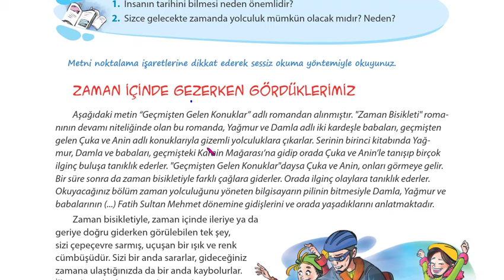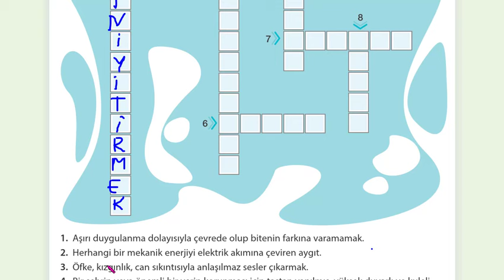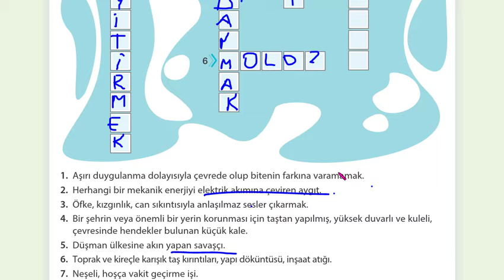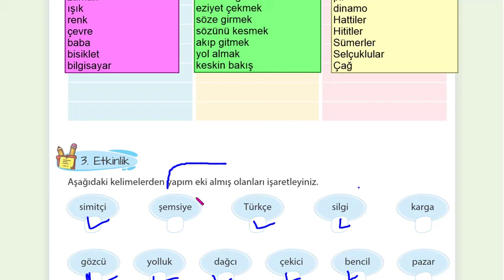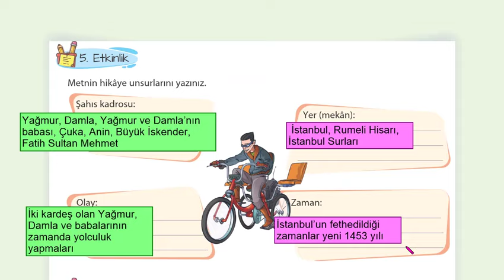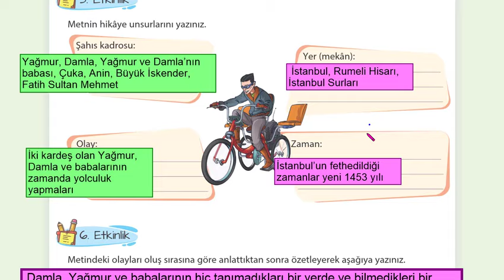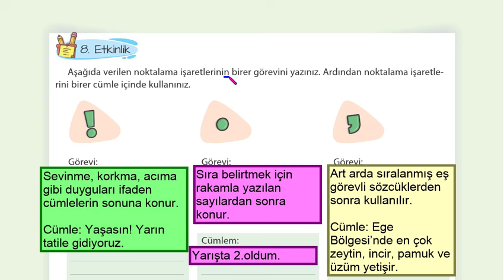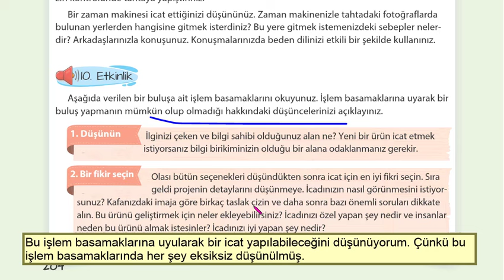ZAMAN İÇİNDE GEZERKEN GÖRDÜKLERİMİZ 5.SINIF TÜRKÇE SAYFA 198 199 200 201 202 203 204 205